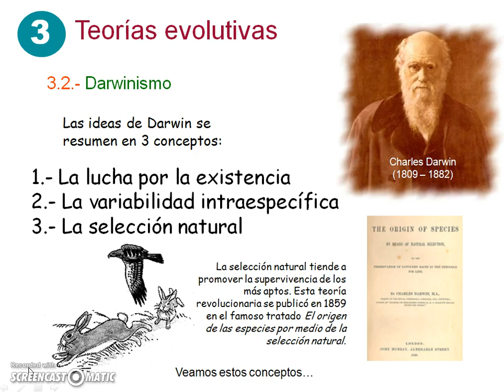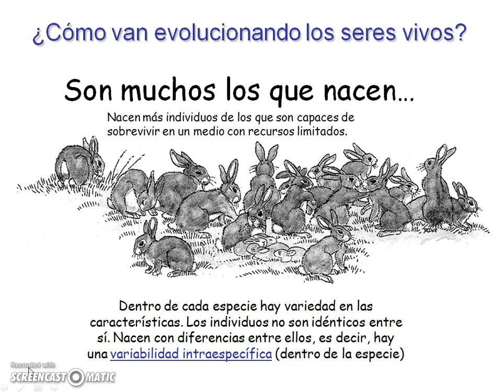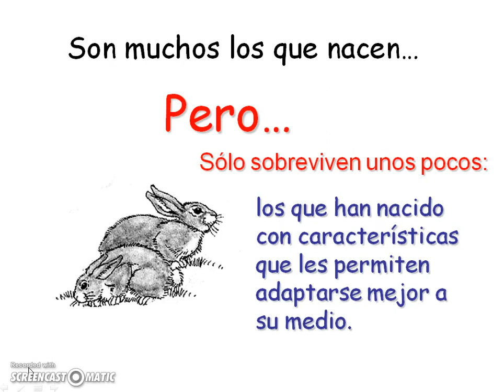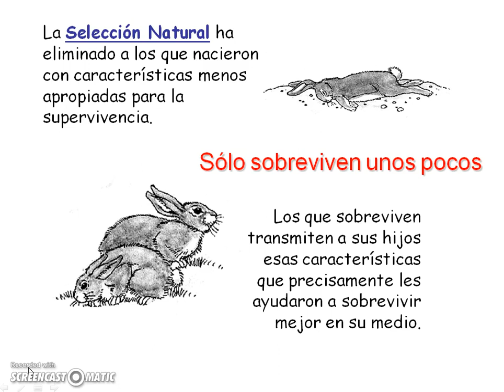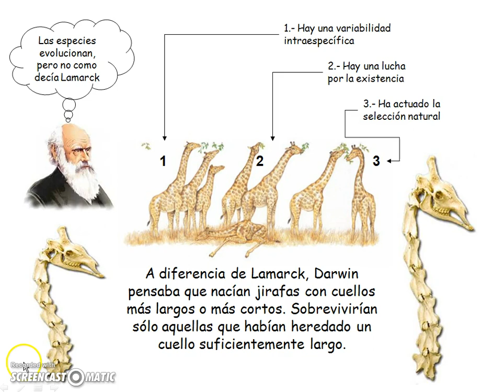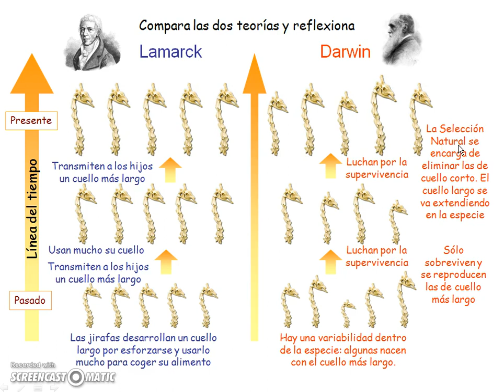Darwinismo y Lamarckismo